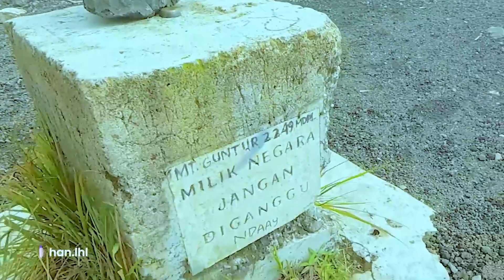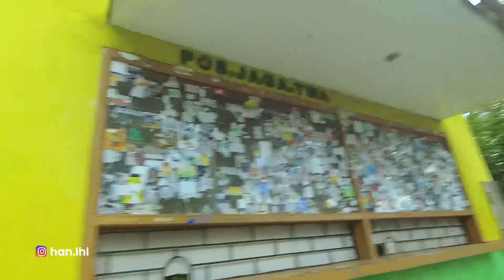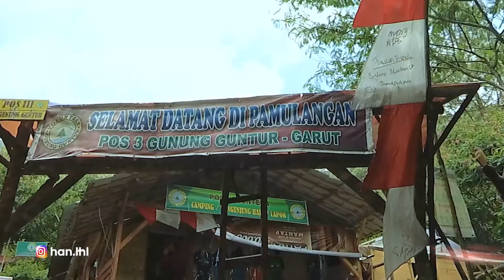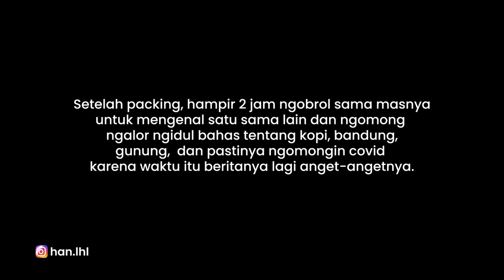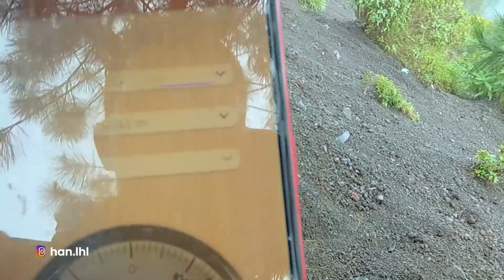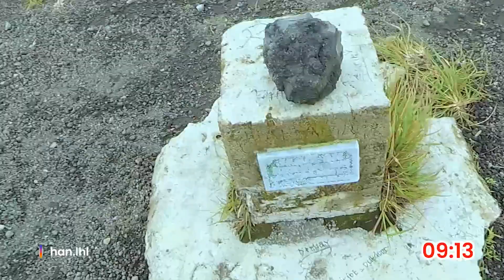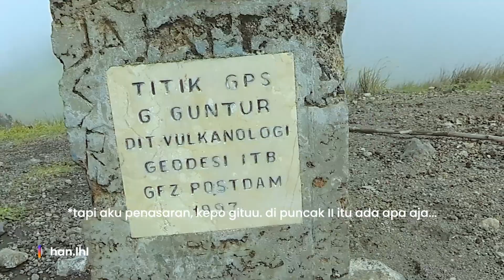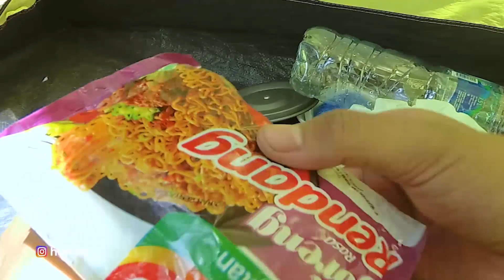Aku Introvert! Solo Hiking Gunung Guntur via Cititis + GPS Track | JSL 1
Jejak Si Lihul eps.1

Pertama kali nyobain solo hiking ternyata seru juga :)

Main Bareng Yuk? DM Instagram